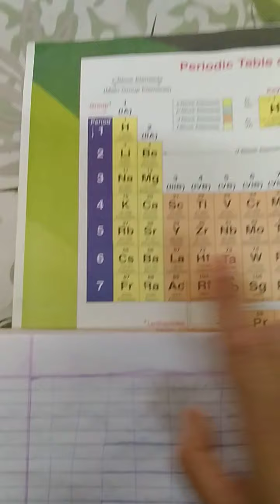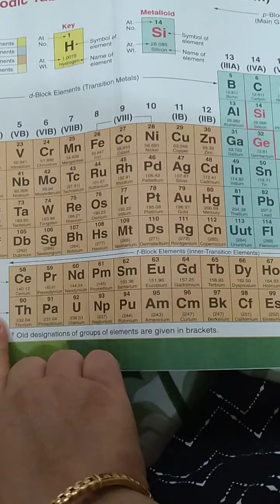Classification of elements (Part-2)